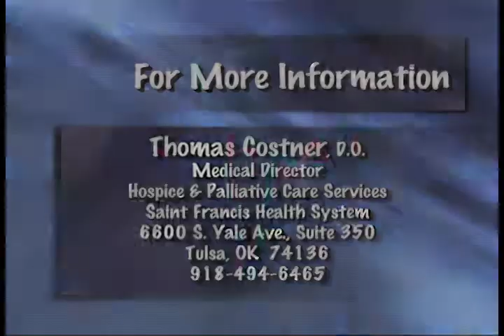Hospice Care: Medical Perspective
Episode 589
Part 3 of 3
Thomas Costner, D.O. and Medical Director for Hospice &
Palliative Care Services of Saint Francis Health System in Tulsa, discusses a topic that is often a very difficult decision for many families.  He details some of the concerns people have about hospice care and the benefits of the service.